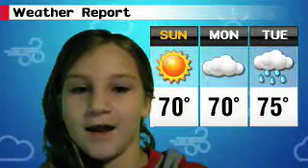Christmas Day Forecast with Natalie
Natalie gives her snowy forecast.